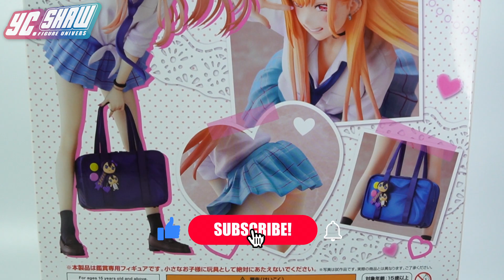ANIPLEX 戀上換裝娃娃 喜多川海夢 | その着せ替え人形は恋をする/ 着せ恋 Marin Kitagawa My Dress-Up Darling 1/7 SCALE FIGURE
近期發現有中國bilibili 盜片仔盜我影片
請容許我在影片崁入中華民國台灣國旗及習維尼圖片反制

Recently I discovered that a Chinese bilibili movie thief
stole my videos , Please allow me to include the Taiwanese flag
of the Republic of China and Xi Weini’s picture in the video as a countermeasure .

ANIPLEX
戀上換裝娃娃 喜多川海夢 Marin Kitagawa
その着せ替え人形は恋をする/ 着せ恋   My Dress-Up Darling
1/7 SCALE FIGURE
發售 release date:  2023 / 10
高度 Height  : 21 cm

00:06 Statement  聲明
00:17 Introduction 介紹
00:25 box design 盒繪
00:59 Height 高度
02:04 Detail  塗裝做工細節
03:52 gallery  隨意展示

如果你喜歡我的影片請訂閱與分享謝謝~

 影片以任何形擅自轉載、盜取、重製圖像從事販售行為將觸法